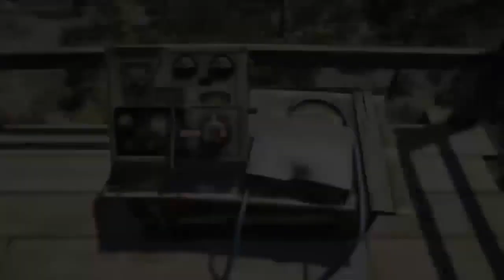Far Cry 4 Walkthrough Episode #24 - FLYING DOGS